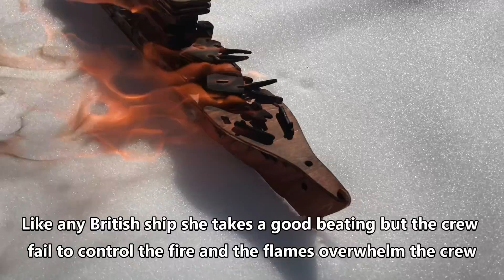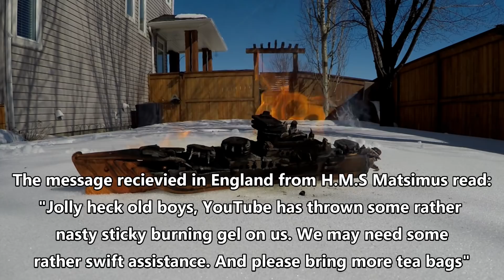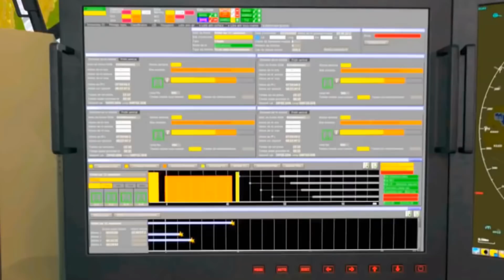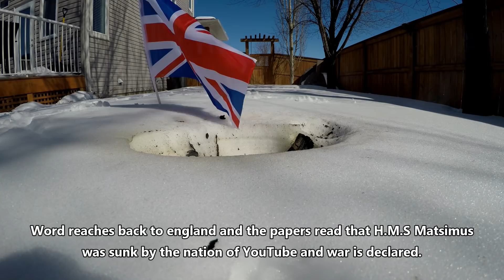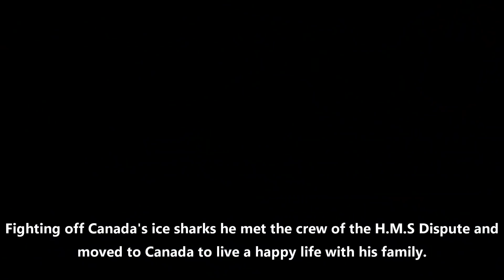The deadliest naval battle | H.M.S Matsimus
One of the greatest losses on the seas.